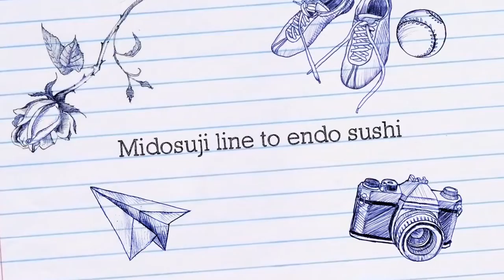Japan trip Nookies&Jully Trailer